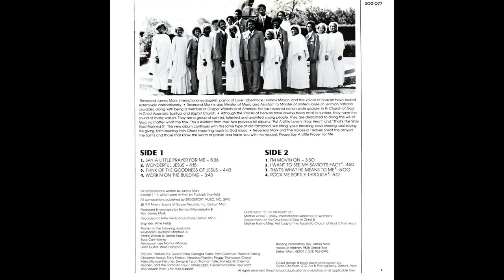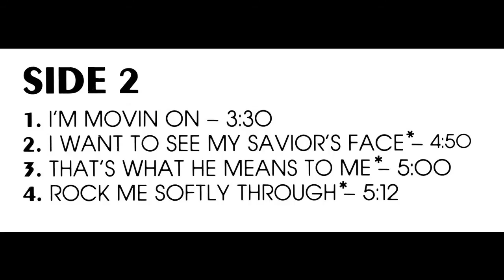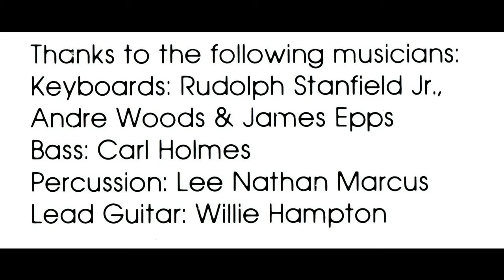"Workin On The Building" The Voices of Heaven Choir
This is track 4 from the 1977 album entitled "Say A Little Prayer For Me".
Written by James Mark